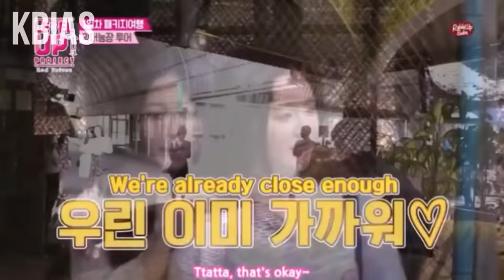RED VELVET (레드벨벳) IRENE - MOMENTS WHEN SHE BIAS WRECKED US